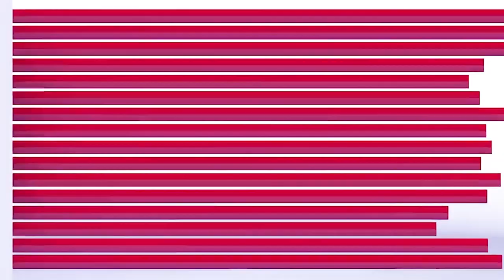WATCH:ASHES 2021 : AUS VS ENG 1ST TEST DAY 2 | 2ND SESSION HIGHLIGHTS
इस ख़ास रिपोर्ट में देखें WATCH:ASHES 2021 : AUS VS ENG 1ST TEST DAY 2 | 2ND SESSION HIGHLIGHTS

ANPTIMES
anptimes
ANP TIMES Updates